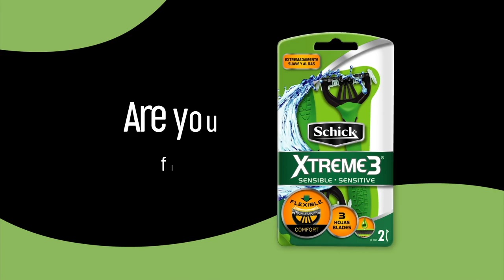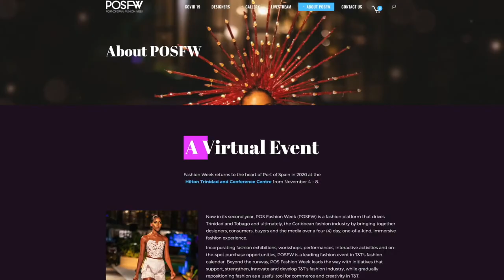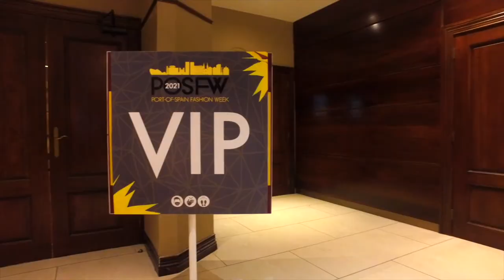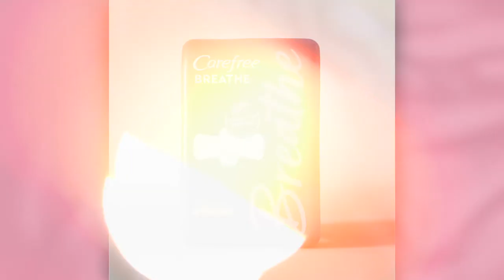POSFW2021 - Designer Fashion Showcase "BLOOM"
A one-hour, hybrid fashion presentation featuring T&T's first IRL fashion showcase since the start of the pandemic, with designers from Trinidad and Tobago and Barbados.

PRODUCTION CREDITS

Executive Producer: Port of Spain Fashion Week
Producer: JCD & Associates Limited and Crystal Cunningham
Cameras: Stephan Edwards, Raoul Board and Keron Sargeant
Editors: Jason Lewis and Keron Sargeant
Production Assistant: Claudia Jennings
Production Coordinator: Natushka Latchman
Assistant Coordinator: Sadie Mohammed
Backstage Coordinator: Deon Baptiste
Makeup: Natallia Carimbocas and Amelia Whittier
Photography: Studio28 Photography (Udean Joseph)
Graphics: Lee Aleong
Audio/Visual: Media 21
Location: MovieTowne, Port of Spain
Designers: Zadd & Eastman, CLD, SJW Designs, Ryan Chan, Neha Karina, Mark Eastman, Golden Era and Spectre Gear
Models: Valene Craig, Mauricia De Peza, Danescia Sealey, Tiana Telleria Lambkin, Eshe Caraby, Justine Edwards, Sian Lewis, Jhenique Joseph, Khaddine Herbert, Khaley Ottley, Shernika James, Damali Jordan-Brown, Anushka Dookie, Nadia Subance, Gabriella Jagmohan, Alysha Wilson, Cristina Thomas, Datia Campbell, Thyla-Maree Scott, Deon Baptiste, Richard King Nurse, Johann Martin, Marcus Gonsalves, Jaelee Farinah, Anderson Subero and Yonsen Rodney
Special Guests: Alderman Joel Martinez, Mayor of Port of Spain, Senator the Honourable Donna Cox, Minister of Social Development and Family Services, Miss World 1986, Giselle La Ronde-West and Jason “JW” Williams

Special thanks to our presenting Sponsor Carefree Breathe and our 2021 Partners:
Shine Distributors Ltd
Playtex Sport
Schick
UTC
Caribbean Export
Trincity Mall
Media 21
TV6
Lee Designs
C7 Caribbean
Interface PR
28 Models
NCF Barbados
Royal Westmoreland Barbados
Slim Fast
Caribe
KFC
Hilton Trinidad
JCD & Associates Ltd
10 Caribbean
Pizza Hut
Detour Tech
Nestle Orchard
UTT
Banana Boat
Digicel

Location - Royal Westmoreland

Coordinator: Ashley Lashley
Coordinator Assistant: Jozel Jn'Pierre
Creative Director & Stylist: Junior Sealy
Assistant Stylist: Dre Decarlo
Videographer: Krisstopher Streek
Photography: Visublast
Music: "Fall On Me" by Sonny Meraki and "Barbara" by Teff Hinkson and Leadpipe
Casting Agent: Model Patrol
Models: Naomi Cambridge, Josh Humprey, Kiami - Rae Orford, Kemar Stoute, Shahaida Lynch and Sydney McConney

Designers: LaVern by Melanie Renee, Suga Apple Swim by Kimberley Angoy, Nikki Biedes by Nicole De Gale, Pauline Bellamy Designs by Pauline Bellamy, Makeiba by Kaye Applewaite, Loyalty and Brotherhood by Junior Sealy, Ayola the Brand and Shop Rhaj Paul by Rhaj Paul
Makeup: REI Fashion Academy - Shonya Ward andDominique Cheltenham
Hair: Keelah The Stylist
Social Media Coordinator: Ashleigh Browne
Special thanks to Joe Lamas, Mike Ashton, Crystal Cunningham and Rick Davy